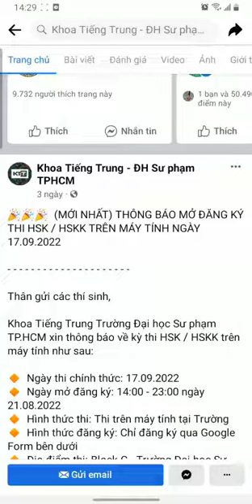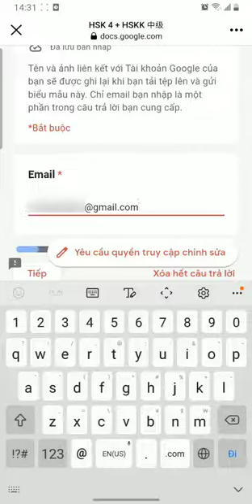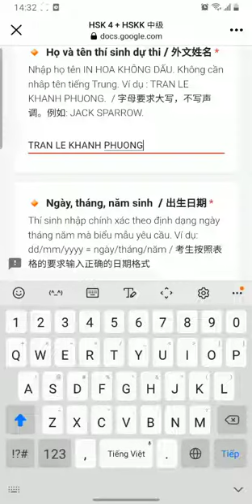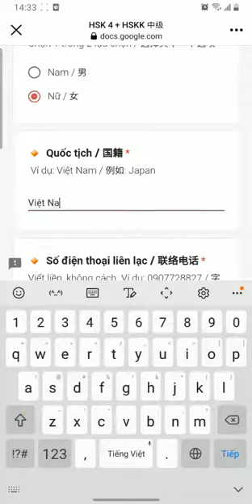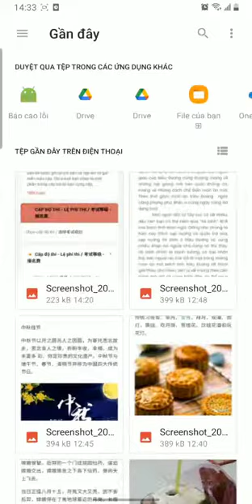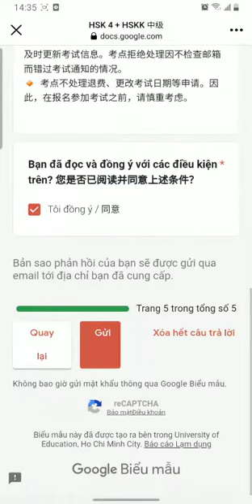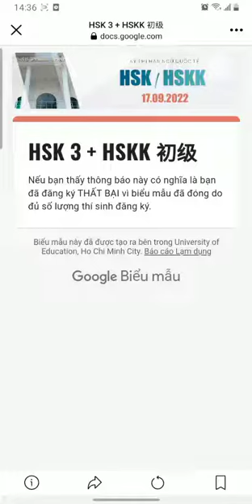Hướng dẫn điền form (biểu mẫu) đăng ký thi HSK/HSKK tại Trường Đại học Sư phạm TP. HCM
Video hướng dẫn điền form (biểu mẫu) đăng ký thi HSK/HSKK tại Trường Đại học Sư phạm TP. HCM.
Các bạn nhớ theo dõi trang Fanpage của trường để kịp thời cập nhật thông tin cho các đợt đăng ký sắp mở nhé.
Hy vọng rằng video này sẽ hữu ích cho các bạn chưa đăng ký lần nào và đang chuẩn bị đăng ký dự thi HSK/HSKK.

Các bạn lưu ý là tuy thời gian đăng ký trường thông báo là trong vài tiếng đồng hồ, tuy nhiên, một số cấp độ sẽ hết suất đăng ký và biểu mẫu sẽ đóng rất nhanh chỉ trong vài phút. Vì vậy, nên chuẩn bị sẵn đồng hồ báo thức, chuẩn bị một chiếc laptop hiệu suất tốt, ngồi ở nơi mạng internet mạnh để đăng ký thành công kịp thời nhé.

Chúc các bạn đăng ký thi thành công và gặt hái kết quả thi thật tốt nhé.